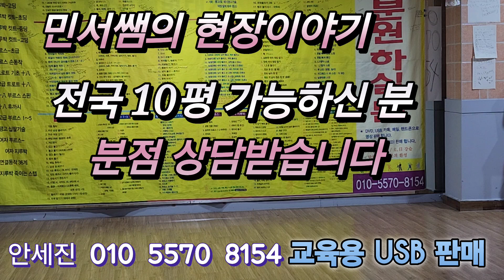10평미만으로 분점도전하세여안세진여샘3분과수업 도전하세요. 취미건강 으로배우고분점도전하세여